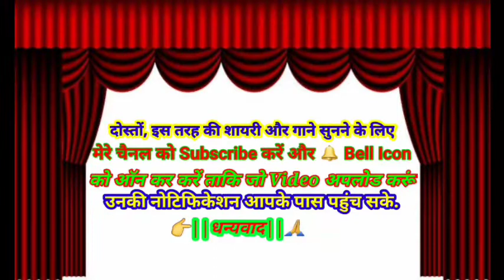Pyar Hamara Amar Rahega |RajHero Music, Muddat Songs |Mithun Chakraborty,Jaya Prada |Raj Hero Music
Pyar Hamara Amar Rahega | Mohammed Aziz, Asha Bhosle | Muddat Songs | Mithun Chakraborty, Jaya Prada, RajHero Music |Raj Hero Music

Movie:- Muddat (1986)
Starcast:- Mithun Chakraborty, Jaya Prada, Padmini Kolhapure
Song:- Pyar Hamara Amar Rahega
Singer:- Mohammed Aziz, Asha Bhosle
Lyricist:- Indeevar